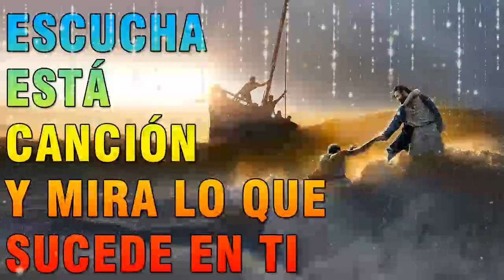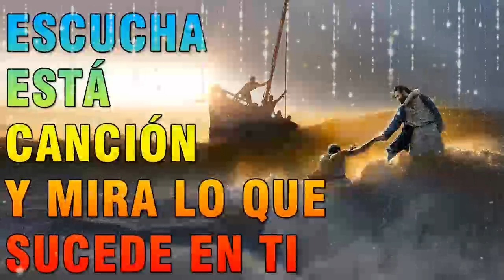LA CANCIÓN CATÓLICA MAS HERMOSA DEL MUNDO 2023❤️ INTENTA ESCUCHAR ESTA CANCIÓN SIN LLORAR